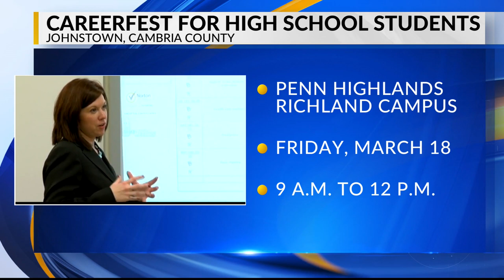Penn Highlands community college hosting CareerFest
Penn Highlands community college hosting CareerFest 3/14/22